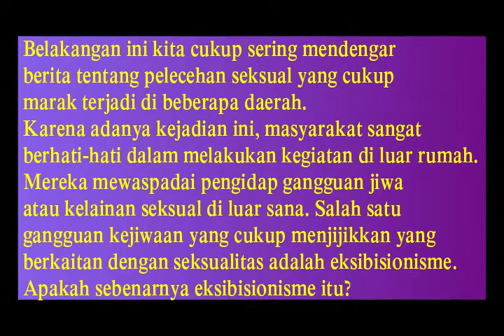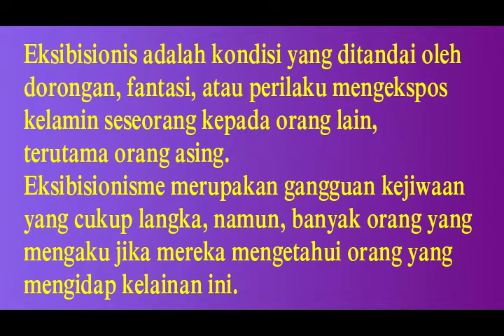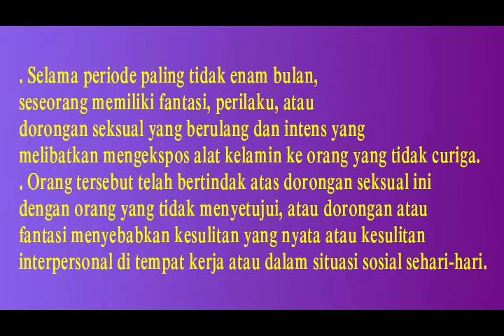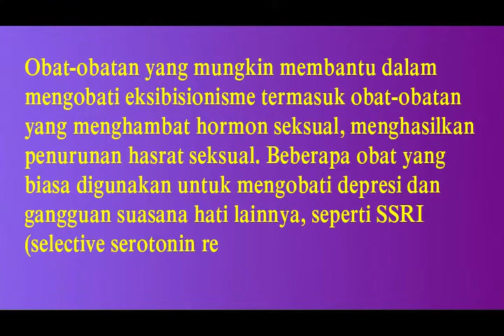Eksibisionisme, Gangguan Jiwa Suka Memamerkan Kemaluannya